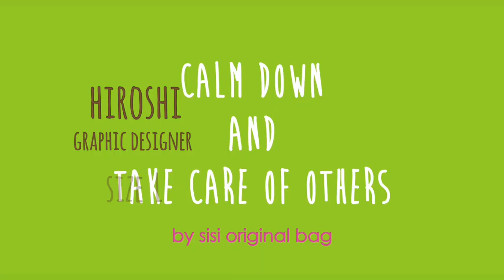sisiの布マスク、サイズ比較 part 2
sisi布マスクで皆ニコニコ😊

●布マスクの商品ページはこちらからどうぞ